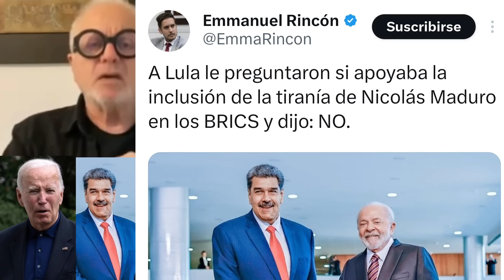🔴GUARDIAS VENEZOLANOS NO PUEDEN VER ESTE VIDEO EL CÓDIGO SECRETO DE MADURO CONTRA USTEDES